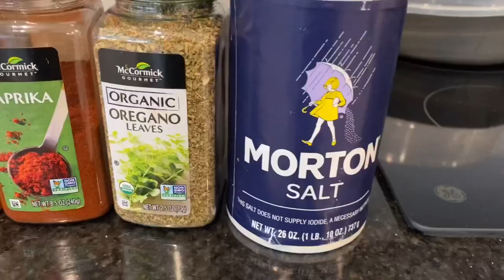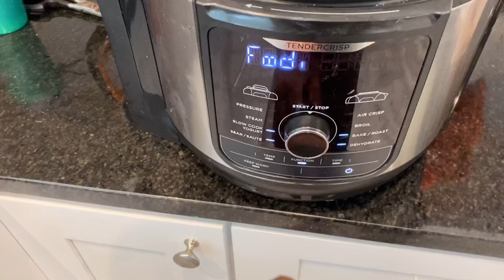BIRRIA QUESA TACOS | EASY Birria Tacos And Consome Recipe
THE RECIPE:

1.lb boneless beef short ribs
1 lb sirloin steak

6 dried pasilla chili peppers
1 can chipotle peppers optional
1/4 cup vinegar
1/2 cup crushed tomatoes
5 cloves garlic
1 tsp dried oregano
1/2 tsp smoked paprika
1 tsp cumin

Stew:

1 medium onion chopped
1 cinnamon stick
2 bay leaves
6 whole cloves
chicken stock to cover sodium free, about 1 quart

Thank you all for supporting me on these ventures and I can’t wait to keep creating new videos for you all!

Don’t forget to show this video some love!